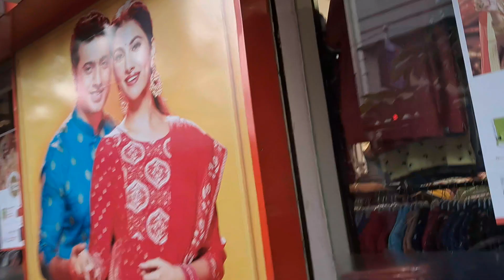Chutir Dine Ekdalia Evergreen Ghure Dekhlam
Topic Cover

 Blogger RiTu